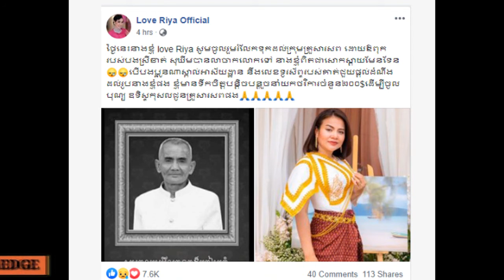ស្រីអយ បច្ចុប្បន្នមានងារជាជំទាវ ពិតជាស្រស់ស្អាតណាស់មើលសឹងតែមិនស្គាល់/LOVE RIYA បានចូលរួមរំលែកទុក្ខ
LOVE RIYA បានចូលរួមរំលែកទុក្ខ តារាស្រី ខាត់ សុឃីម